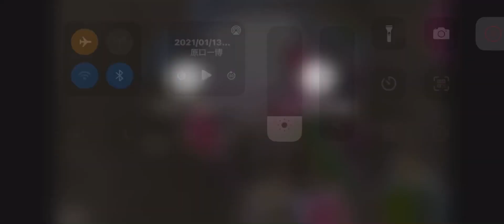2021/01/13 朝のご挨拶🅱️ ①原発村の本体は、電力会社にあるのか？電力逼迫の危機を回避するために節電を ②予算の組み替えと感染抑え込み方策 ③脳外科医堤一生氏